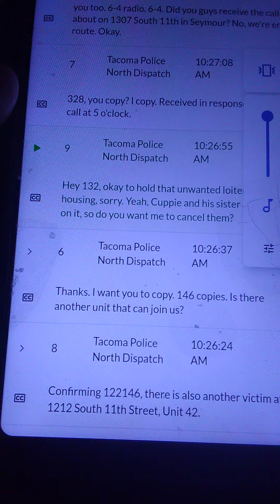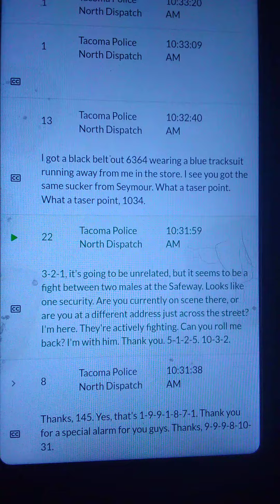bigfight at local Safeway it's starting early 👍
heard there's a big fight at Safeway in the morning to close to home dam lol